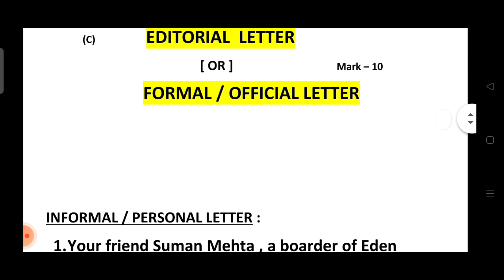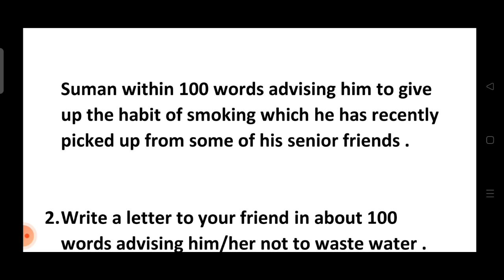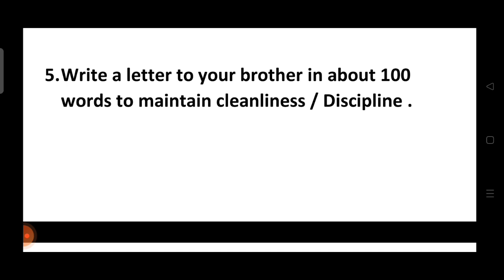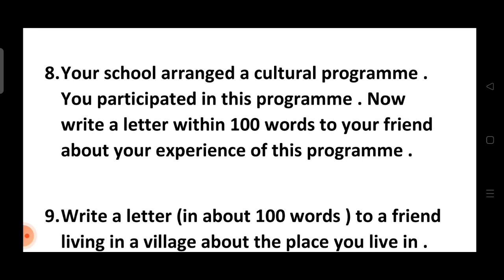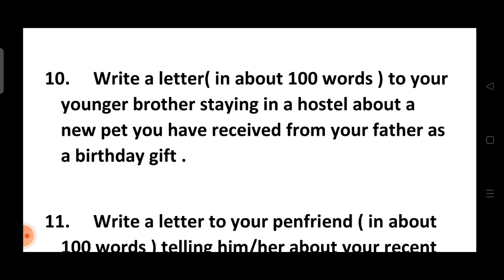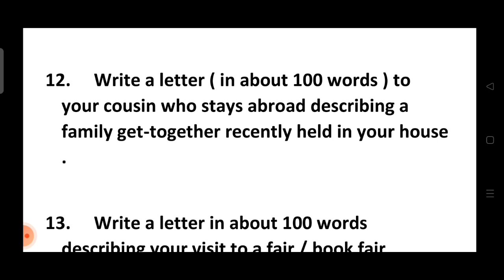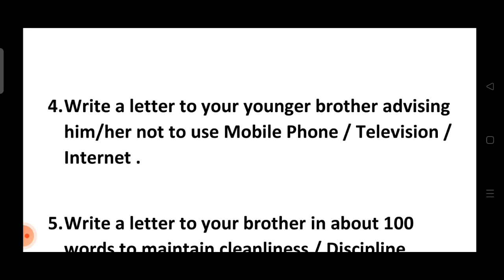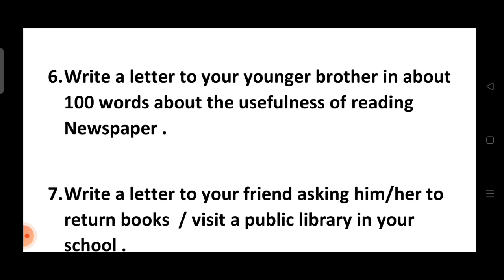letter writing suggestion 2024 madhyamik // class 10 english letter writing suggestion 2024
Wellcome to

in this video I have Shown you madhyamik letter writing suggestion 2024 formal letter, informal letter, personal letter writing final suggestion 2024 class 10 wbbse

letter writing

letter writing in english class 9 formal and informal 2024

english letter writing class 10 format 2024

letter writing suggestion 2024

তোমরা সকলেই জানো যে আমি টিউশনে আমার ছাত্র-ছাত্রীদের যা কিছু লেখাই সবকিছুই আমার এই ইউটিউব চ্যানেলে আপলোড করে ।

madhyamik letter writing suggestion 2024

letter writing for friend

letter writing for friend in english

class 10 letter writing 2024 in english

আগের ভিডিওটির লিঙ্ক